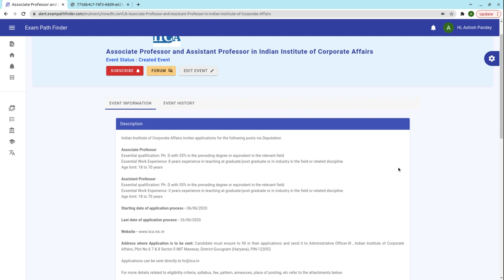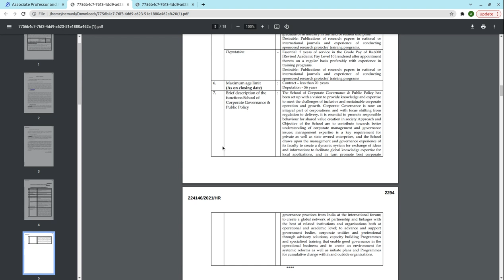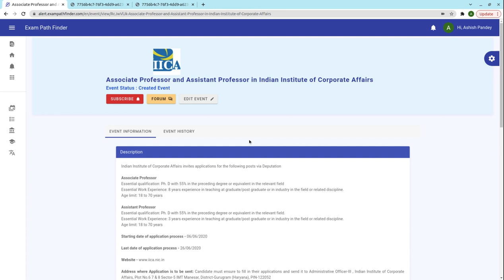Associate Professor and Assistant Professor in Indian Institute of Corporate Affairs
For more details, FAQ’s and discussions related to this event, visit our community forum

""Topics:-
सरकारी नौकरी

10th Pass Sarkari Naukri 2022,समाचार, सरकारी नौकरियां 2022, एसबीआई क्लर्क भर्ती 2022, जनवरी 2022 एसबीआई पीओ भर्ती 2022,
10वीं पास सरकारी नौकरी 2022,सरकारी नौकरी March 2022, Jobs june 2022,Employment News, Employment News june,
2022 समाचार, सरकारी नौकरी 2022 अधिसूचनाएं,सरकारी नौकरी 2022,सरकारी नौकरी मार्च 2022, सरकारी नौकरी 2022 भर्ती के लिए 2022,सरकारी नौकरी 2022,